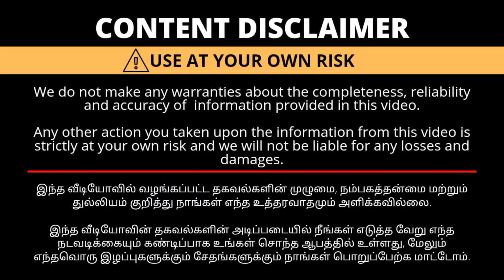வேலையை மிச்சப்படுத்தும் பொருட்கள் | Home Delivery | Hime Cleaning items | Myinnovation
For Contact What's app number

 For Discription

உங்க கடை நம்ம youtube Channel ல வர வேண்டுமா தொடர்பு கொள்ள வேண்டிய தொலைபேசி எண்  This not Shop Number